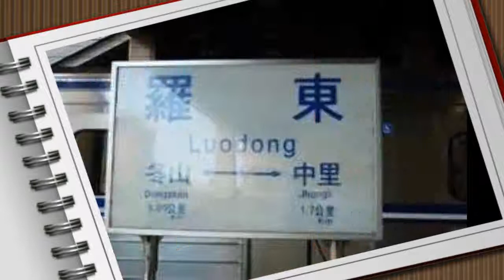一頁羅東-1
潘逸陞放屁